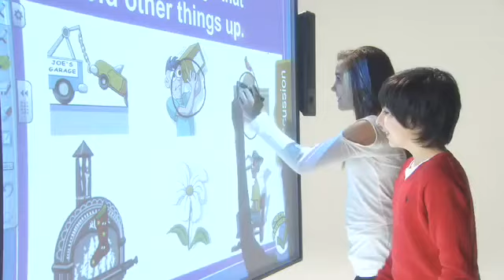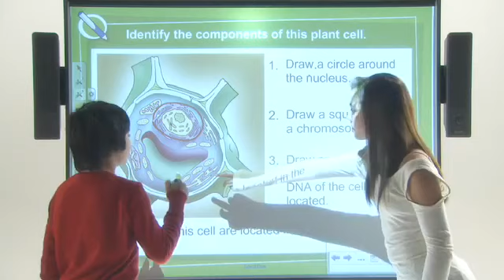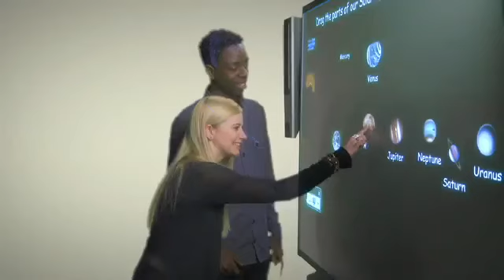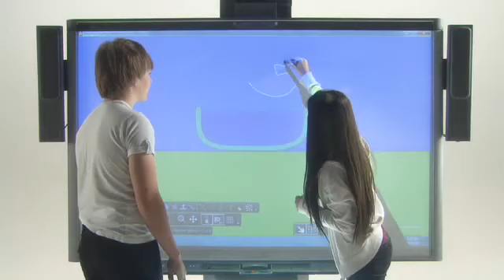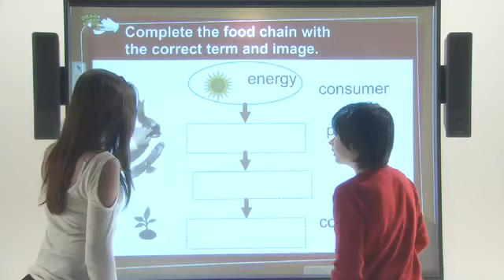Интерактивные доски SMART - мнения учителей